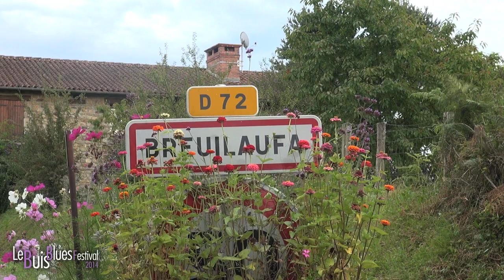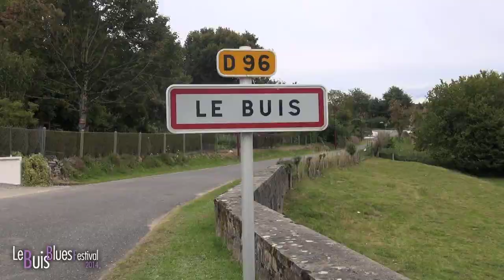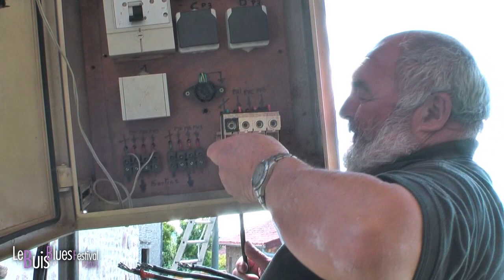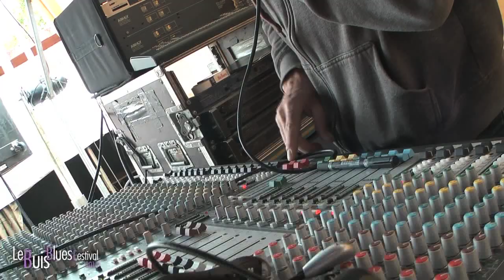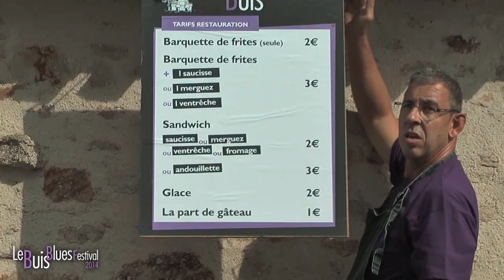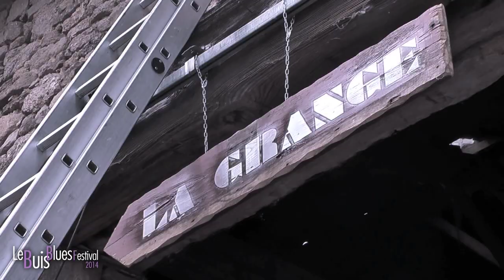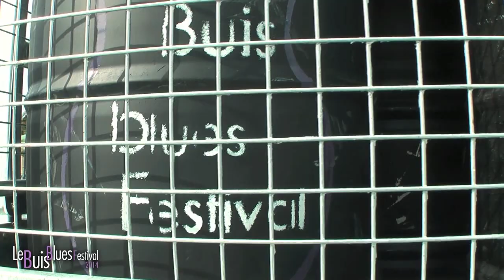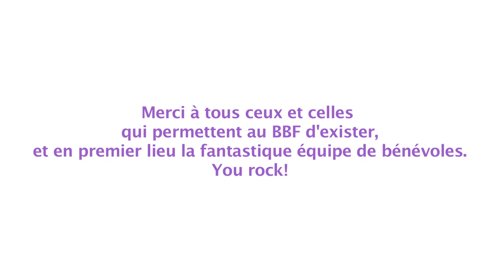ZE FILM Le Buis Blues Festival 2014 9° edition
Le Buis Blues Festival   ZE FILM   2014

Sofie Reed, Hat Man Session, Shake your hips, Manu Lanvin, the Delta Saints, Scarecrow & MonkeyJunk.

9° edition